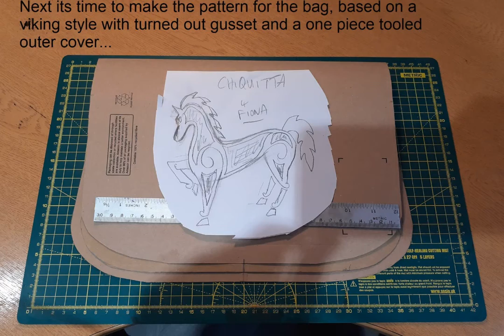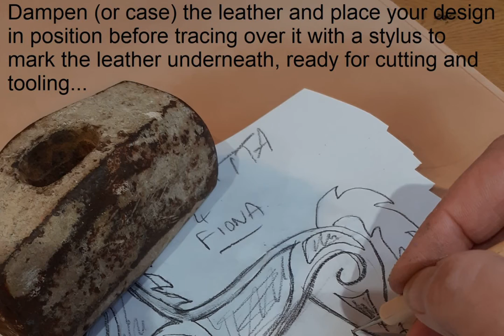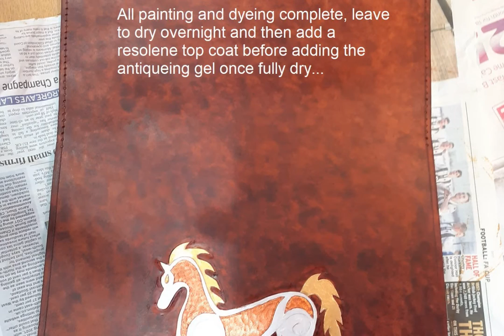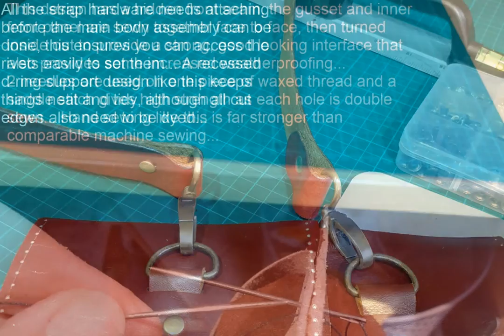Making the XL Horse Bag - HD - Myths of Albion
HD Slideshow of the process involved in creating a custom tooled leather shoulder bag. There are a lot of specialist tools, about 8 or 9 hours time and some artistry involved in making something unique.

Happy for it to be shared as long as credit is given...

Created and crafted by Suzanne Read, Myths of Albion